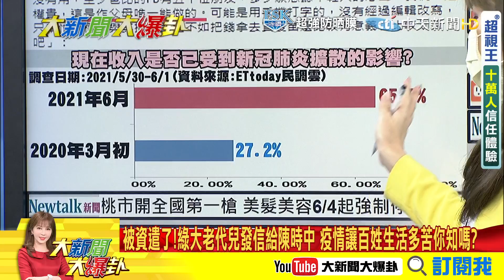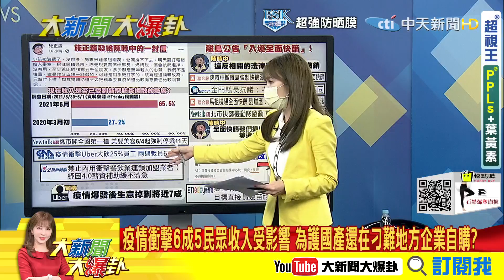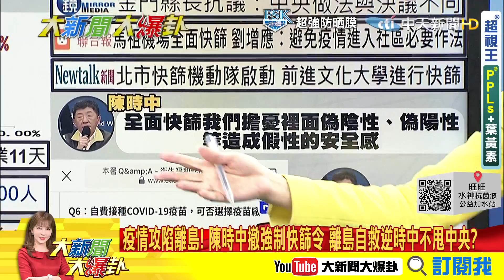【大新聞大爆卦】離島全面快篩被撤銷 蘇貞昌：不容國中有國亂象澎湖縣政府逆時中堅持機場快篩 旅客配合度高看破政府手腳?@大新聞大爆卦HotNewsTalk 精華版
《精彩回顧》
【大新聞大爆卦】疫苗民怨逼的蔡英文親上火線 拆彈還是-提油救火?新冠破百死沒見小英苦民所苦 高端跌停-她就出來? @大新聞大爆卦 20210601
【大新聞大爆卦】半個多月已奪百命 疫情拐點未現-死亡個案還有黑數?總統府喊話-沒刁難疫苗進口? 人民都看在眼裡!@大新聞大爆卦 20210531
【大新聞大爆卦】死亡個案-又創新高單日19死 確診數未下降狀況不妙?莫德納抵台前低調保密怕吃虧? 又再操作仇中牌?@大新聞大爆卦 20210528